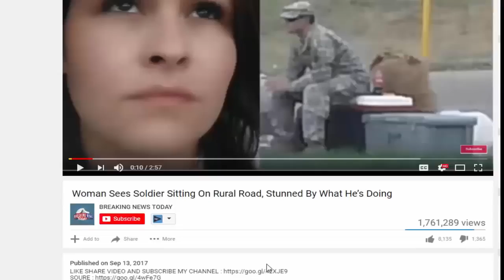Liberal Media Covers For Michelle After Her ‘Shocking Behavior’ At Public Events Comes Out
SOURCE : Liberal Media Covers For Michelle After Her 'Shocking Behavior' At Public Events Comes Out The liberal media has been covering up Michelle Obama's shocking.

Liberal Media Covers For Michelle After Her 'Shocking Behavior' At Public Events Comes Out The liberal media has been covering up Michelle Obama's shocking behavior at recent public.